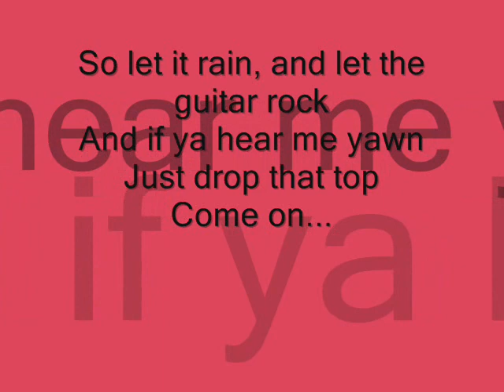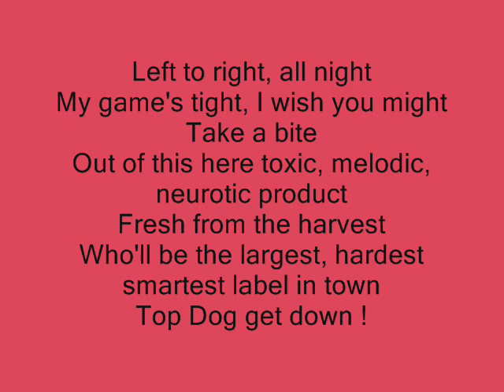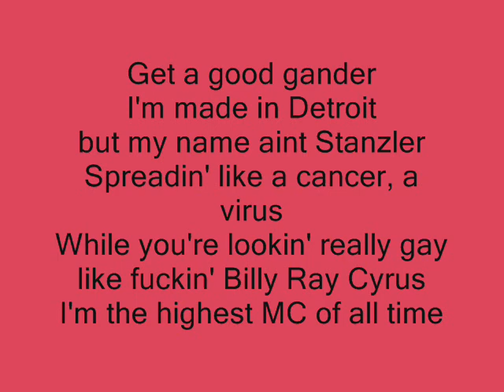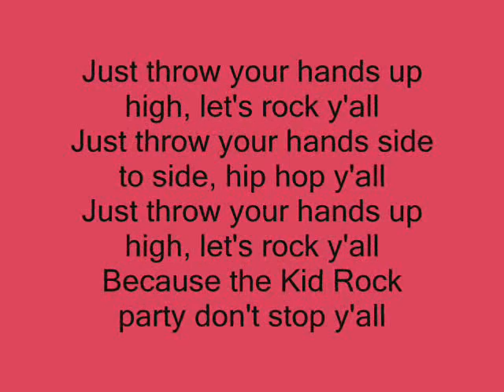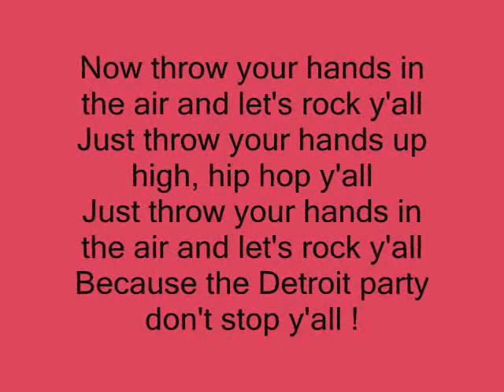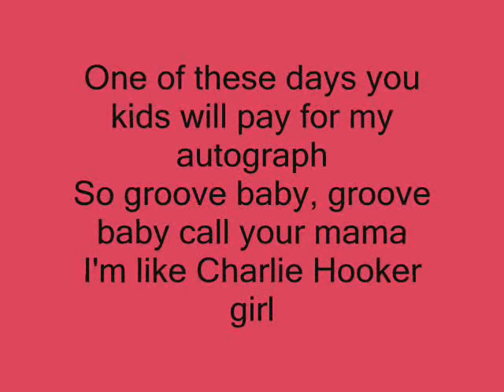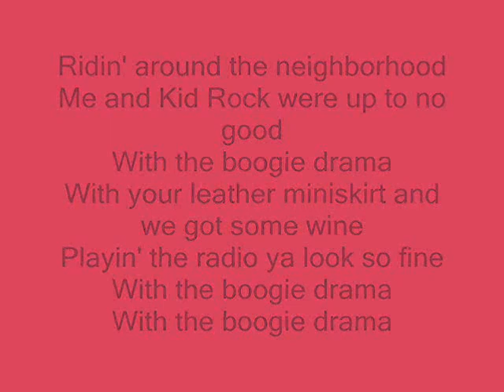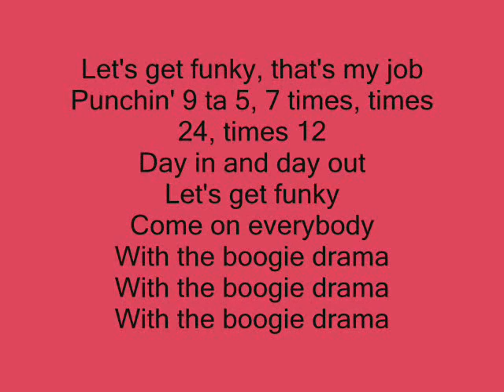early mornin stoned pimp lyrics kid rock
*NOTICE* I haven't been taking requests because Ive been so busy, but I am now taking them. But the thing is, the reason why I stopped is because I'd make a video for someone and never hear from them again.

kid rock's song 'early mornin' stoned pimp (E.M.S.P) off his album Early mornin stoned pimp. with the lyrics,